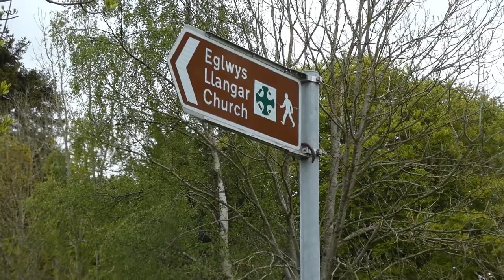Medieval Llangar Old Church housing 14/15th c wall paintings near Cynwyd Denbighshire Cymru (Wales)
Medieval Llangar Old Church housing historically important 14/15th c wall paintings near Cynwyd Sir Ddinbych (Denbighshire) Cymru (Wales), filmed on 26.5.21. Locked sadly...

A CADW site open only by arrangement (once in a blue moon!) or on selected dates in a year